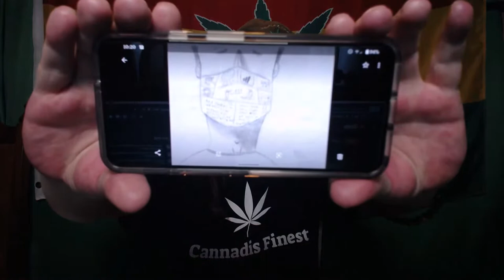Hippie Hour - Sneak Peak of the Sony ZV-1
Sneak Peak hopefully of my new Sony ZV-1 Vlogger Camera
2 Packages of my medicine from @cannadisfinest did not make it today

Viewer Mail -
Calgary, AB T2E 9A3

Thank you to the following Patrons for supporting me and this channel

Jon Johnson
Eddie Hennig
Gratefuldaze RVlife
Clifford Burchfield
Nolan Void
Cannadis Finest Dispensary INC
Brandon Boechler
Sun and Moon Shine
Phoenix Summer (new March 2020)

Support through Other Methods
Angie 978
J. Veolettina